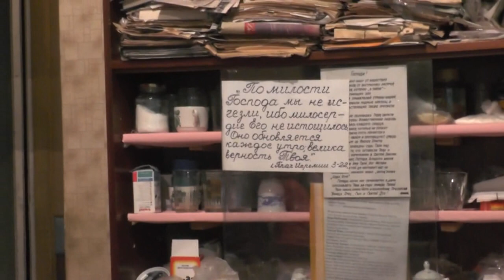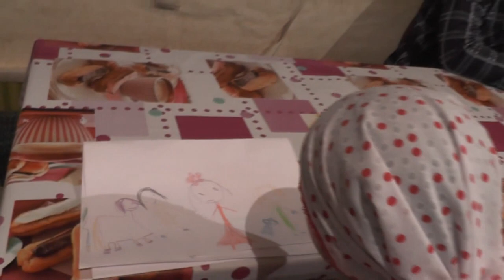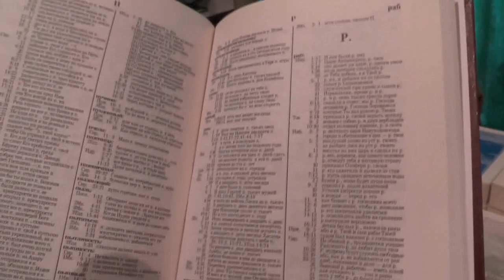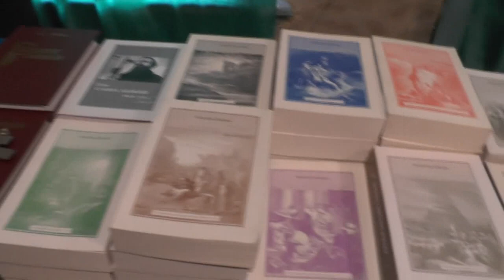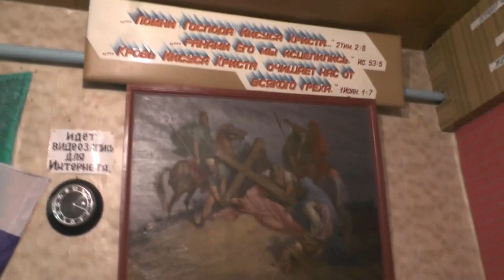Занятие воскресное после богослужения и собрания 1Тим. 1 гл. 07. 05. 2017